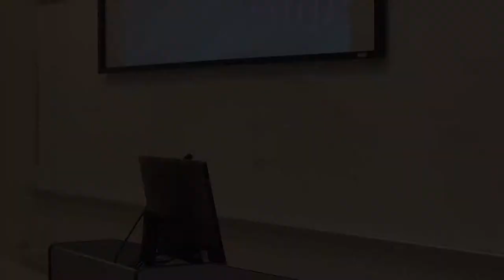Winter in America-The Impact of the 2016 Presidential Electio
This is a video of Dr. Goode presenting a lecture to MPA grad students at Clark Atlanta University.  During the lecture, Dr. Goode separates the myths from the facts regarding the election.  He discusses the current and future impact of the election on companies, communities, and the country.